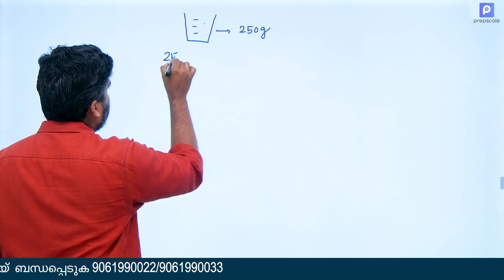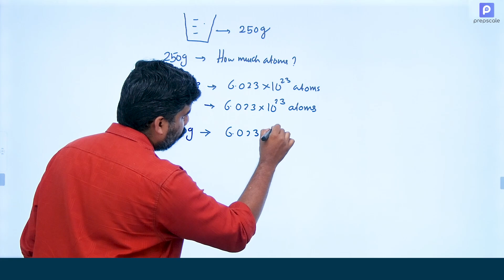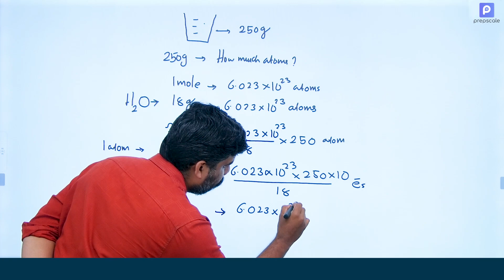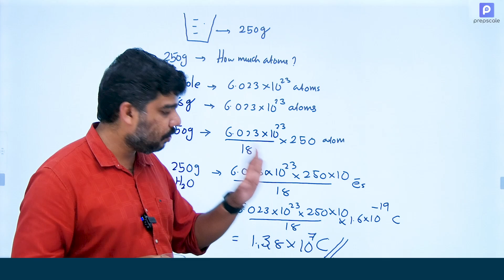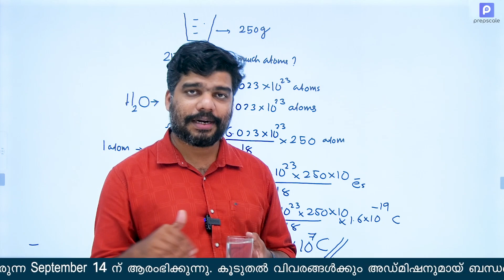250gm വെള്ളത്തിൽ എത്രമാത്രം പോസിറ്റീവ് അല്ലെങ്കിൽ നെഗറ്റീവ് ചാർജുകൾ ഉണ്ട്? HST Physical Science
Kerala PSC - HSA Physical Science / LPST / UPST - പരീക്ഷയ്ക്ക് ചിട്ടയായി തയ്യാറെടുക്കാം.
പ്രഗത്ഭരായ അധ്യാപകരുടെ ക്ലാസുകൾ, Topic wise പരീക്ഷകൾ, മോഡൽ പരീക്ഷകൾ, മുൻ വർഷ പരീക്ഷകൾ

ഇപ്പോൾ തന്നെ Prepscale ആപ്പ് ഡൌൺലോഡ് ചെയ്യൂ.